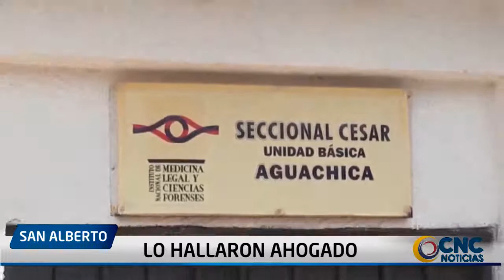LO HALLARON AHOGADO